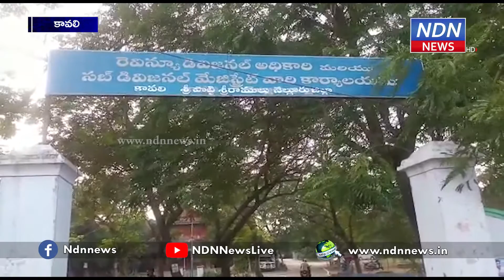జగనన్న కాలనీ ముసునూరు లేఔట్ లో అన్ని సదుపాయాలు.. - NDN News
కావలి పట్టణ పరిధిలోని ముసునూరులోని మెగా లే ఔటును ఎమ్మెల్యే రామిరెడ్డి ప్రతాప్ రెడ్డి పరిశీలించారు. హౌసింగ్ జాయింట్ కలెక్టర్ విధేహ్ ఖరేతో కలిసి పనుల తీరును పరిశీలించారు. అనంతరం డివిజన్ కార్యాలయంలో ఇళ్ల నిర్మాణాలపై అధికారులతో సమీక్షించారు.  లబ్ధిదారులు కూడా ఇళ్ల నిర్మాణాలలో పాలు పంచుకోవాలని సూచించారు. లేఔట్ లో అన్ని సదుపాయాలు కల్పిస్తున్నామని చెప్పారు.► Download NDN Android App